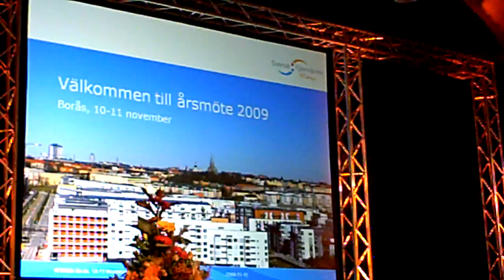Ulrik Nilsson (M) på Svensk Fjärrvärmes årsmöte på Åhaga